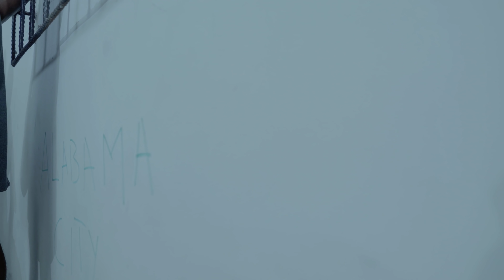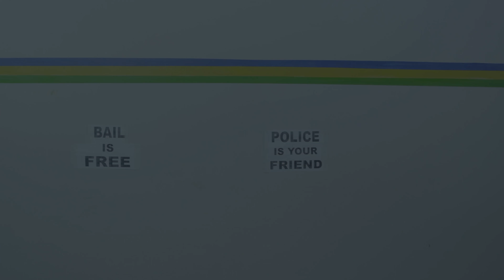Chop I Chop (Best Of Mark Angel Comedy)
Hey guys, we're Mark Angel team. We will be bringing you all the Top videos of Mark Angel Comedy on this channel. We love you.